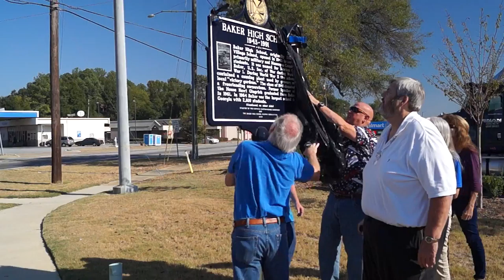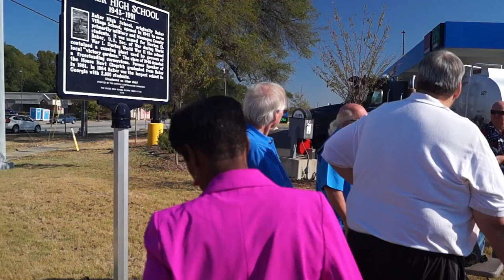BAKER HIGH SCHOOL RE. DEDICATIOR PLAQUE CELEBRATE IN COLUMBUS,GA, 10-29-2016MAH00579